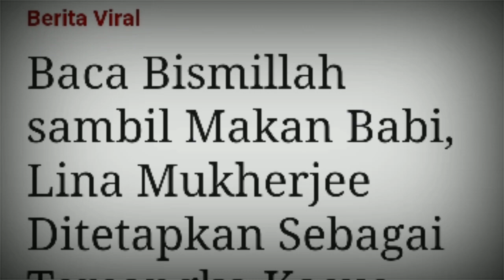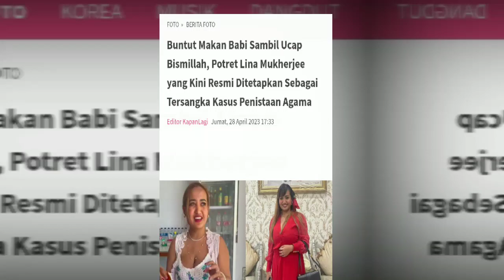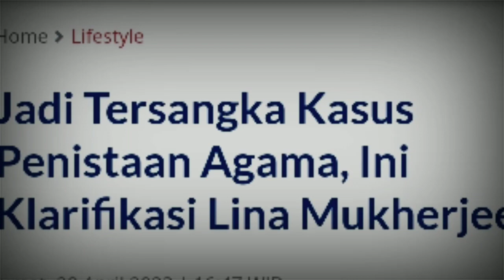MAKAN KULIT B4B1 || LINA MUKHERJEE RESMI TERSANGKA PENISTAAN AGAMA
lina mukherjee resmi menjadi tersangka kasus dugaan penistaan agama melalui konten makan kulit babi dengan mengucap kata bismilah